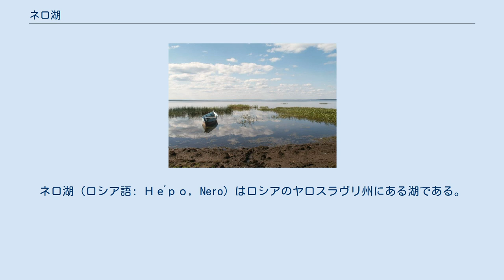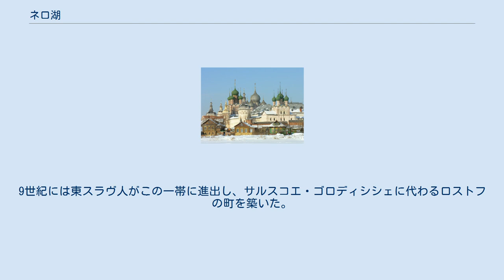ネロ湖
ネロ湖（ロシア語: Не́ро, Nero）はロシアのヤロスラヴリ州にある湖である。
水深は浅く富栄養化が進んでいる。
面積は54.4平方kmで、長さは最大で13km、幅は最大で8km、深さは最大で3.6m。
湖底には、黄土からなる腐泥が分厚く堆積している。
 ネロ湖は50万年前からあったと見られ、氷期以前からの湖はロシア中央部でもネロ湖以外にはわずかしかない。
 ネロ湖には二つの島がある。
レフスキー島（Левский、「森の島」）とロジェストヴェンスキー島（Рождественский、「聖誕祭の島」、別名ゴロドスコイ島、Городской、「街の島」）である。
これらの島は氷期以前の一枚岩でできている。
 湖に流入する河川は8つ、サラ川（Сара）、イシニャ川（Ишня）、クチボシ川（Кучибош）、マジハ川（Мазиха）、ヴァルース川（Варус）、チュチェルカ川（Чучерка）、ウニツァ川（Уница）、スラ川（Сула）となっている。
一方、流出する河川はヴェクサ川（Вёкса）一つであり、湖から7km先で合流しコトロスリ川を形成している。
 ネロ湖から見た冬のロストフ ネロ湖の氷結、後方はロストフのスパソ＝ヤコヴレフスキー修道院 ネロ湖周辺には6000年前ごろには人類が住んでいた。
ネロ湖南岸にはフィン・ウゴル系の民族メリャ人がサルスコエ・ゴロディシチェ（Сарское городище, Sarskoe Gorodishche, 「サラ川の城塞」）という町を築いて都としていた。
メリャ人らはこの湖をネロ（Nero、泥のたまった、湿地の）あるいはカオヴォ（Kaovo、カモメの棲む所）と呼んでいた。
9世紀には東スラヴ人がこの一帯に進出し、サルスコエ・ゴロディシシェに代わるロストフの町を築いた。
 ネロ湖畔には、西岸にロストフの町があるほか、いくつかの村が散在している。